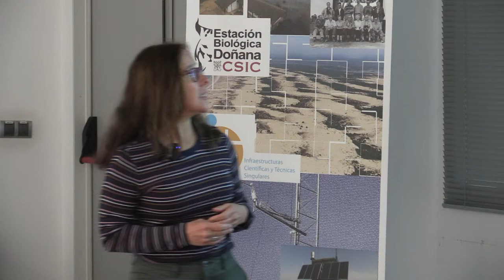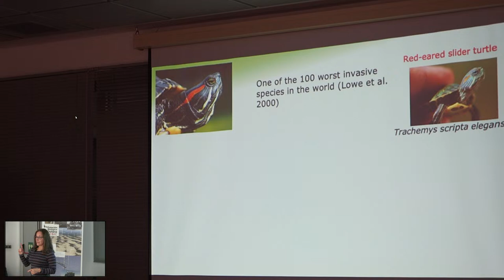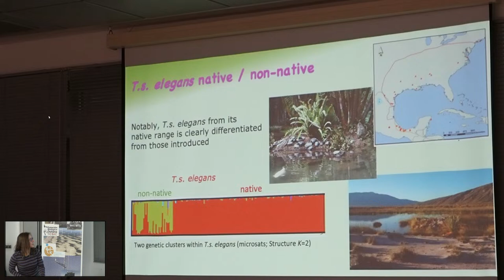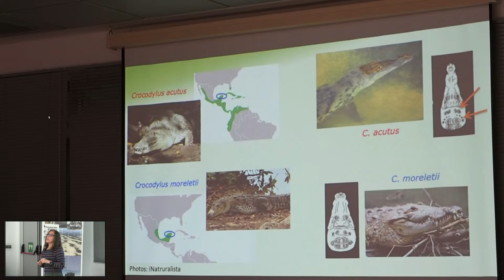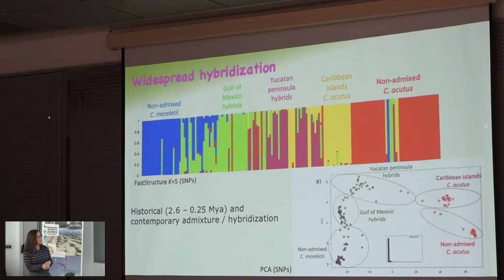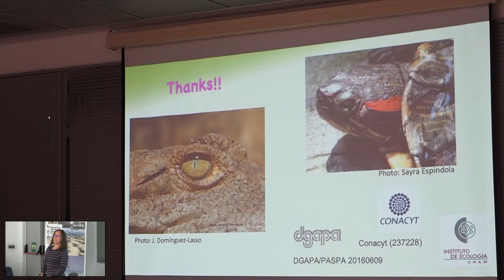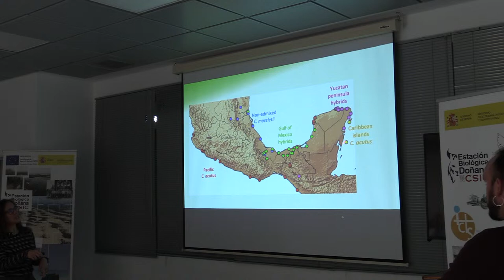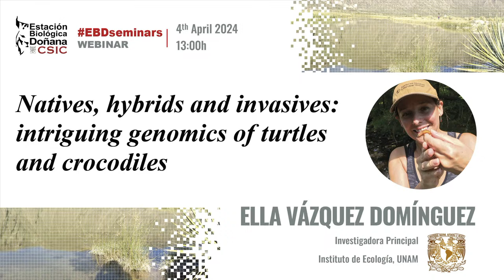Seminarios EBD | Ella Vázquez Domínguez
Title : Natives, hybrids and invasives: intriguing genomics of turtles and crocodiles

 About the Talk:
Hybridization systems like in crocodiles species, as well as cases where native and invasive species come into contact, as seen in freshwater turtles, offer unique opportunities to explore patterns and processes of species colonization into novel environments. Ecology and genomics allow us to explore these interesting systems.

Studied Biology and did a PhD in Ecology at the Universidad Nacional Autónoma de México (UNAM). After graduating I worked at the National Commission of Biodiversity and then was hired as an Associate researcher in the Instituto de Ecología, UNAM, where I am at present a PI in the Laboratory of Genetics and Ecology, Biodiversity Ecology Department.
My research interests include molecular ecology, population and landscape genetics and genomics, phylogeography, hybridization, invasive species, conservation of endangered species and natural resources; fauna, mainly vertebrates (but also work with parasites and microbiome).